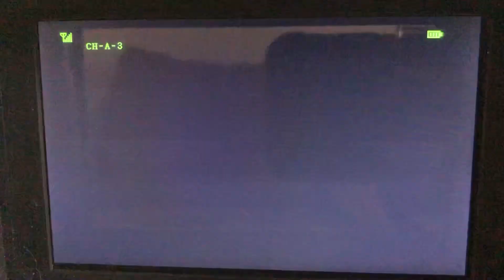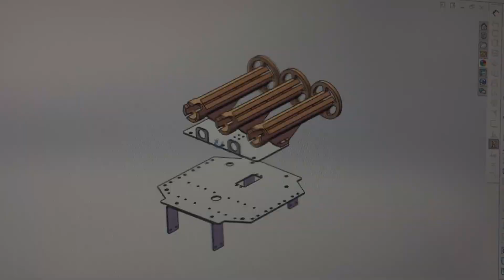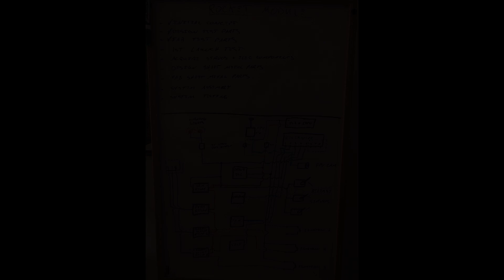Radio Controlled Rover Build. JOHNNY 4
Johnny 4 is my radio-controlled rover built on an Exceed RC Madstone 8 crawler frame. Johhny 4 has an fpv camera, action camera, and can be fitted with high power lasers or rocket launchers.